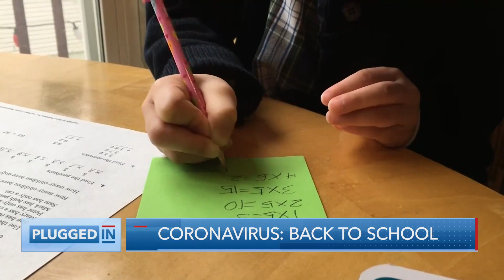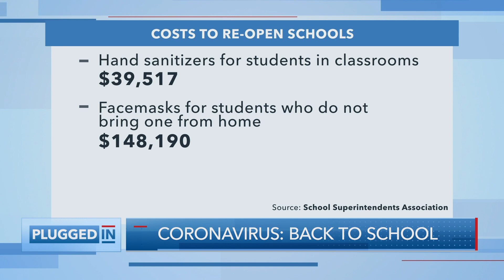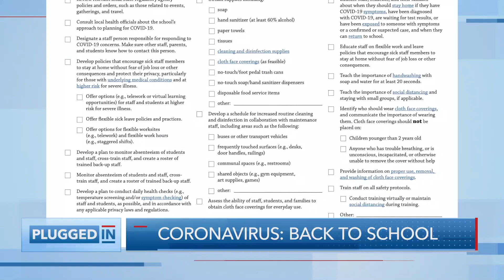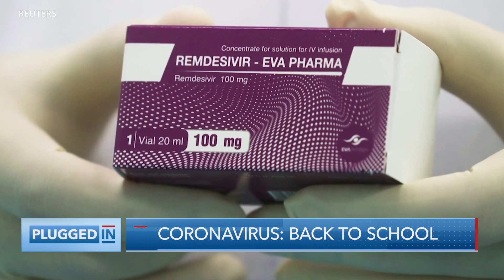Coronavirus: Back to School | Plugged In with Greta Van Susteren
This week on “Plugged In with Greta Van Susteren" for July 15, 2020: “Coronavirus: Back to School.”

The pandemic is forcing millions of children around the world to make difficult choices about education, including distance learning at home.  Our host, Greta Van Susteren, interviews the Center for Disease Control, Robert Redfield, on the best options for school administrators and the latest on vaccines and how to reduce the spread of COVID 19.